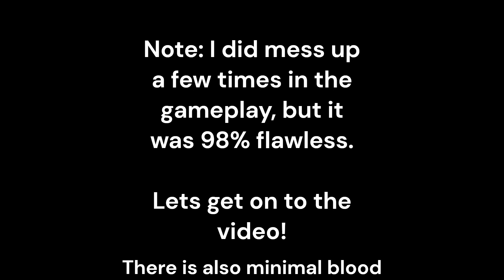Kill The K.O.T.H